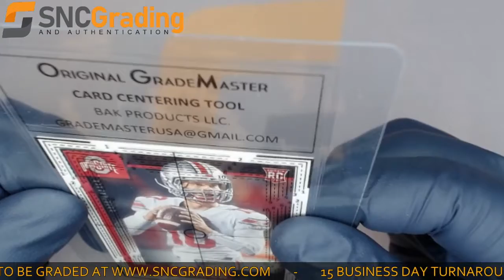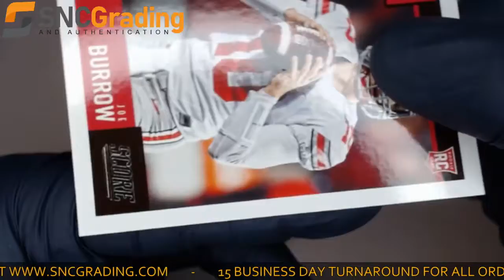SNC Grading: 2020 Score Joe Burrow #438 Rookie Card (1620663942768)